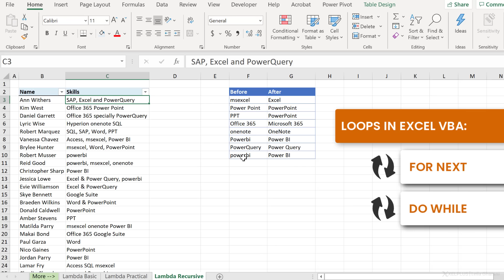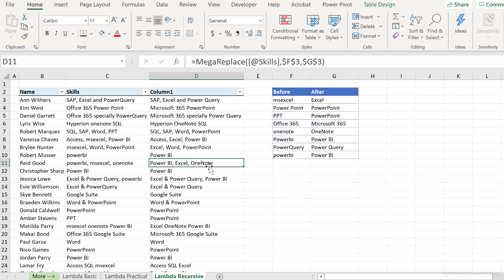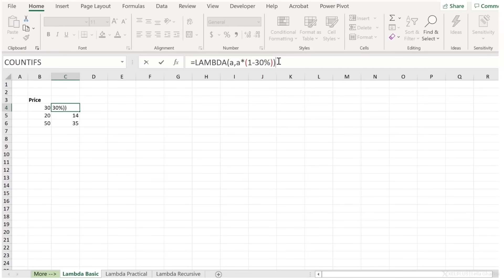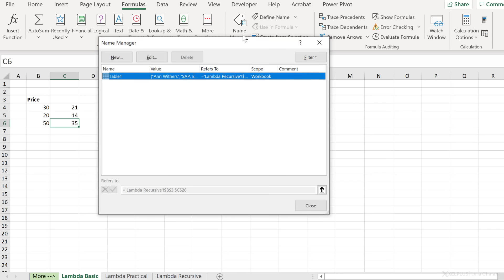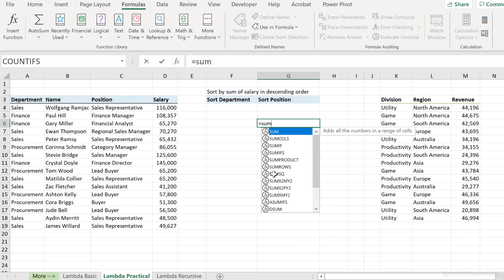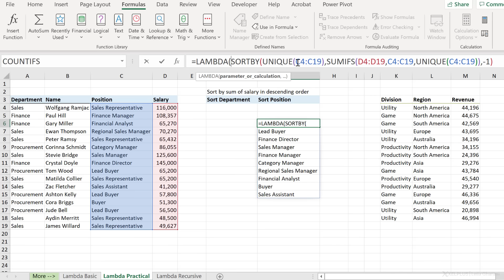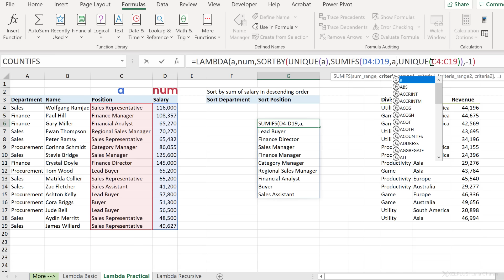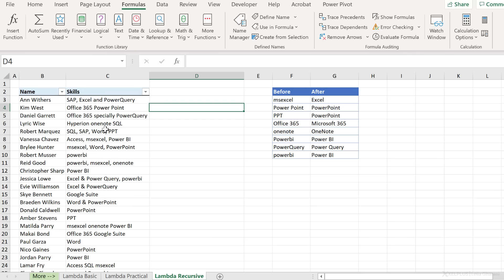Excel LAMBDA - HOW & WHEN you Should use it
Introducing Excel's NEW function: Excel LAMBDA Function.
Excel Lambda allows you to create your own Microsoft Excel custom function without any coding.

In this tutorial I explain in simple words and practical examples of how you can use the Excel lambda function. If you find yourself doing repeated calculations but couldn't find a function that fits your specific needs, THIS will be for you!

I'll take you through the basics of Excel Lambda and how you can apply it to your own Excel files. You will also see an example of a recursive lambda where we loop through cells to do multiple replacements.

🔍 What You'll Learn:
- An introduction to the Lambda function in Excel.
- Creating dynamic, reusable formulas with Lambda.
- Advanced techniques, including sorting data.

👩‍💼 Perfect for:
- Excel users curious about the latest features in Excel.
- Professionals looking to streamline their data processing.
- Anyone excited about creating custom functions in Excel.

📌 Key Highlights:
- Understand the basics of Lambda functions.
- Explore practical examples of Lambdas in action.
- Prepare for advanced recursive Lambda functions.

This allows you to create loops in Excel that keeps repeating - with a formula!

Important: Excel Lambda function is available only in Excel for Microsoft 365.

00:00 Excel Lambda Function
00:59 Recursive Excel Lambda Example
02:55 Practical Example of Excel Lambda
04:54 Excel Lambda Explained in Simple Terms
05:20 How to Create an Excel Lambda
09:05 Excel Lambda in Name Manager
10:27 Practical Example of Excel Lambda (with Dynamic Array Functions)